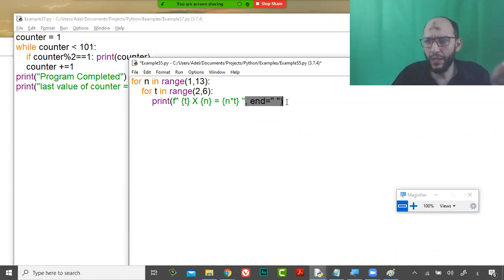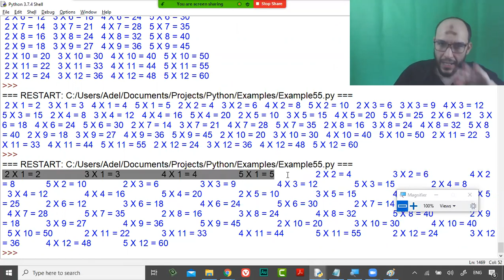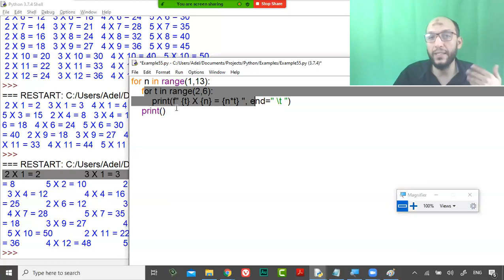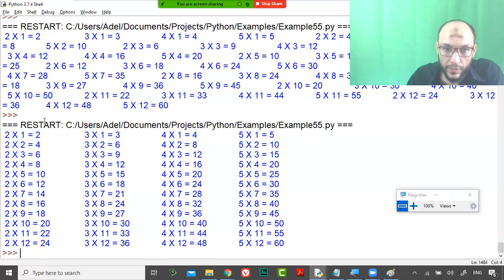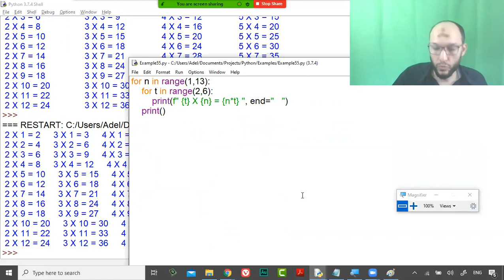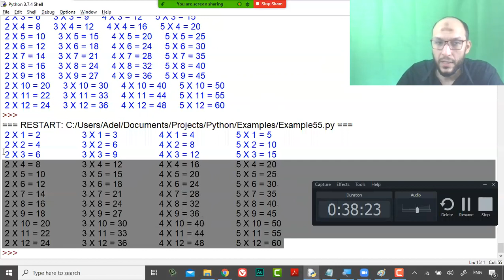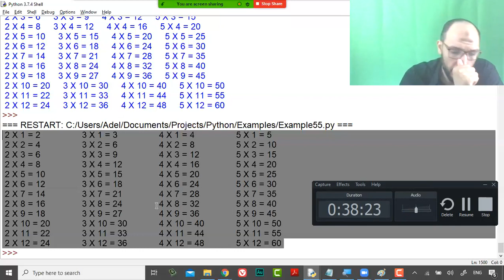16 Python Course L4 Complete the last example